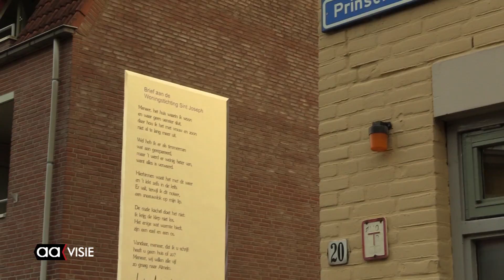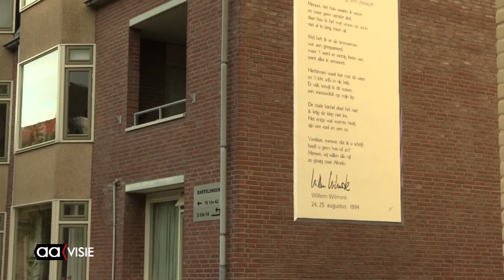MmG 03 11 Muurgedicht 'Brief aan de Woningstichting'